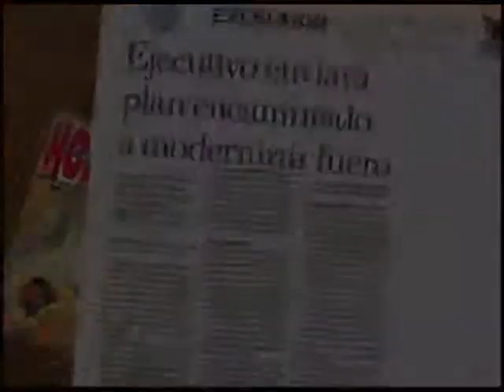Encuentro con el ganinete de seguridad